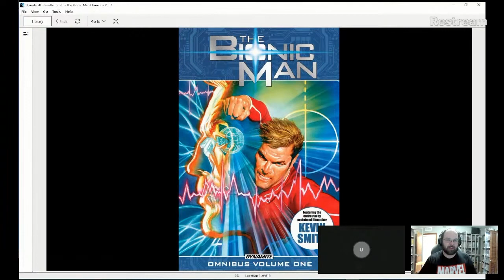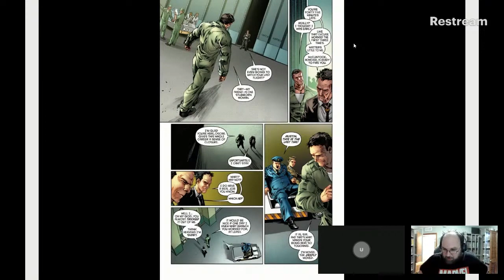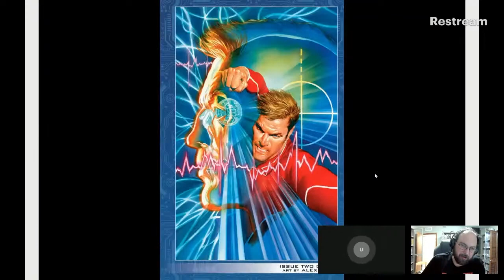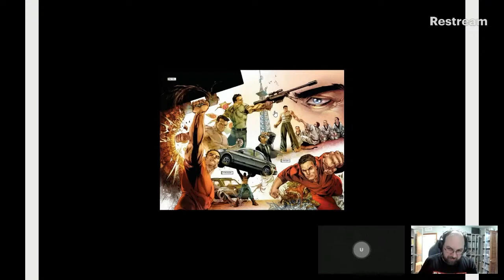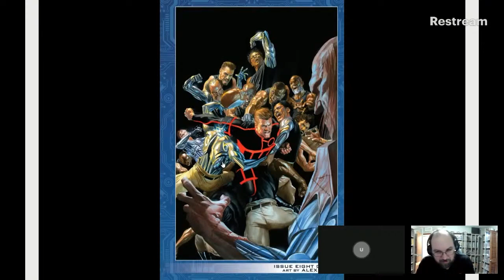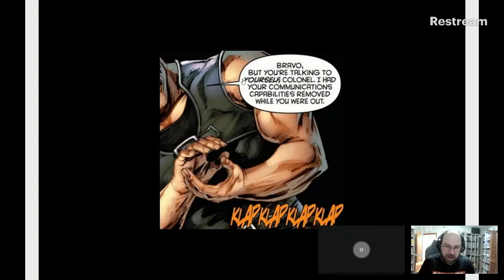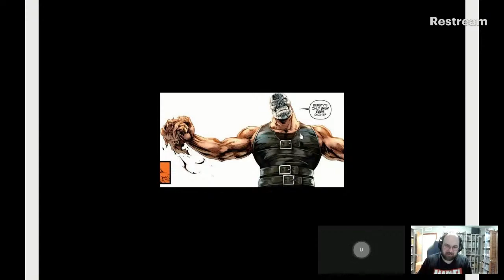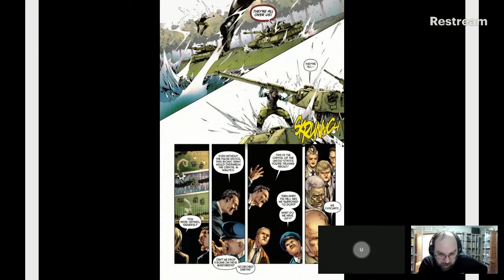Pro Teaches n00bs: Lesson 269: Kevin Smith's The Bionic Man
On Today's Lesson of Pro Teaches n00bs, @FoxxyDoxxy joins me as we go over the Adaptation of Kevin Smith's unproduced Six Million Dollar Man script, The Bionic Man.  It's beyond amazing both writing & artwork! Check out how good it is!

Steve Austin, the iconic action hero of The Six Million Dollar Man, returns! Groundbreaking filmmaker Kevin Smith (Clerks, Chasing Amy) rebuilds the world's first bionic man, making him better, stronger, and faster than ever before! Joined by Phil Hester and Jonathan Lau, his collaborators on the critically-acclaimed Green Hornet revival, Smith plunges Steve Austin into a dangerous world of espionage and high adventure. Reunited with Jaime Sommers (of The Bionic Woman fame), Austin must face a maniacal enemy built from deadly technology and dedicated to the collapse of entire nations!